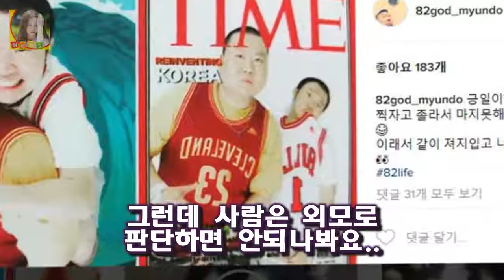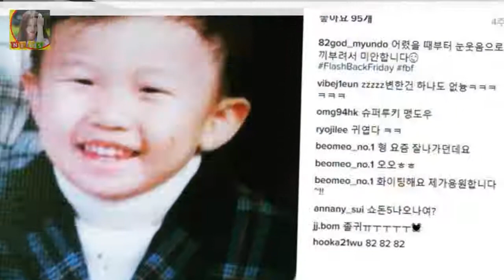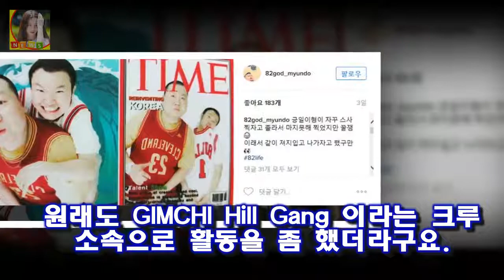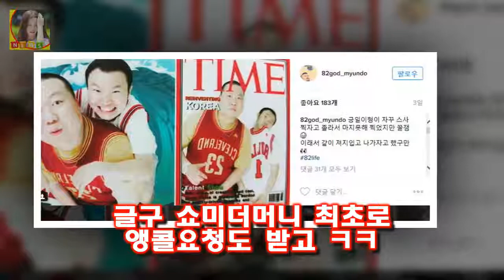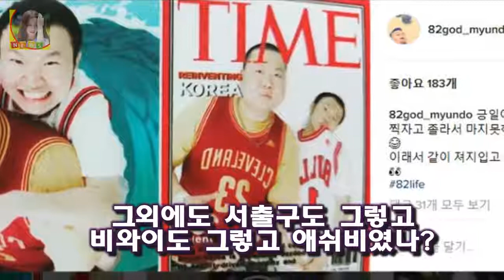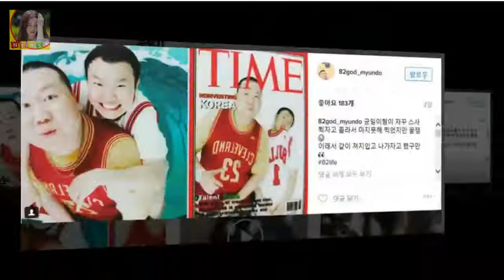얼마전 원과 배틀하다가 도끼에게 욕을한 최용준 사건도 있고했는데 그래도 쇼미더머니 요즘 제일 핫한 출연자는 쇼미더머니5 면도 금수저 치과의사 아빠에 조지 워싱턴 대학교 입학?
쇼미더머니5 면도 금수저 치과의사 아빠에 조지 워싱턴 대학교 입학? 벌써 시즌5를 맞이한 쇼미더머니
얼마전 원과 배틀하다가 도끼에게 욕을한 최용준 사건도 있고했는데 그래도 쇼미더머니 요즘 제일 핫한 출연자는 단연 면도지요
미안한 말이지만 생긴건 좀 불량감자 같아서 기대를 안했는데.
와..정말 랩을 너무 잘 하더라구요
그런데 사람은 외모로 판단하면 안되나봐요.

암은 유전된다? 암에 관한 잘못된 상식  암의 많은 부분이 정복되고 있지만 아직까지도 사망원인 1위 인것을 보면 그만큼 아직도 극복하지 못한 부분이 많은데요:
배우 안미나 학비 마련 위해 고3 시절 고1 과외 했다  배우 안미나 씨가 고등학교 재학 당시 과외 알바를 했던 경험을 밝혔다:
[ST이슈] 강수지♥김국진 결혼 이혼 아픔딛고 만난 진짜 인연  가수 강수지와 방송인 김국진은 지난 2015년 2월부터 SBS 불타는 청춘 원년 멤버로 만나 치와와 커플이라는:
BAP 대현 담배 사진 인스타그램에 올렸다가 광속 삭제  대현이 올린 사진은 바로 이것:
공개된 화보에서는 자연스러움이 느껴지는 패셔너블함으로 역시 고준희 라는 감탄사를 자아내는 감도 높은 비주얼을 완성 [화보] 고준희 차가운 이미지 역할? 의외로 언터처블이 처음 :
[일문일답] kt맨 니퍼트 지난해 부진 동의 안 해...탈꼴찌 도움될 것  니퍼트는 여전히 자신감 가득했다:
29일 스포츠경향에 따르면 전노민 전 소속사 라이언스브릿지 측은 1억 5천만원 편취 혐의로 전노민을 고 전노민 사기혐의 피소에 무고죄로 대응 예고...이미 무혐의 처분 받았다 :